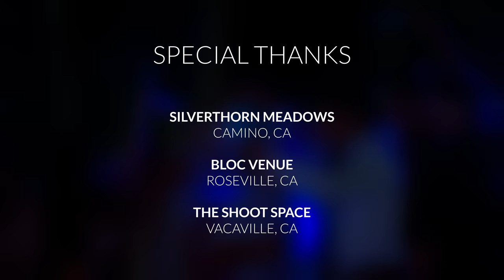Party with Rocky | Full Wedding Day | Behind The Scenes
Join wedding DJ/MC Rocky Cavasos as he guides us through an entire wedding day. Watch the meticulous planning and seamless coordination that ensures every moment is smooth and unforgettable.

I met Rocky earlier this year, and after months of coordinating our schedules and logistics, we finally got together to make this video.

During this project, without Rocky's knowledge, I reached out to multiple couples who were married where he DJ'ed their wedding (watch til the end).

Gear breakdown on wedding day:
Camera: Sony FX3
Lens: Sony 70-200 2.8 + Tamron 28-75 f/2.8
Filter: PolarPro 1/8 mist + PolarPro PM VND
Monopod: iFootage Cobra Strike 2
Audio: Rode Wireless Pro + Sennheiser MKE 600 + SmallRig 2996

Gear breakdown for interviews (same as above plus):
Key light: SmallRig RC 120B + SmallRig RA-D85 Parabolic Softbox
Hair light: Ulanzi VL120 (pocket LED)
Fill light: Reflector
Accent lights: Godox TL60